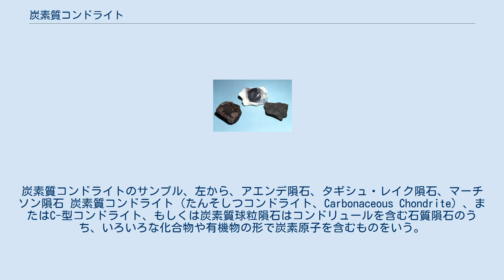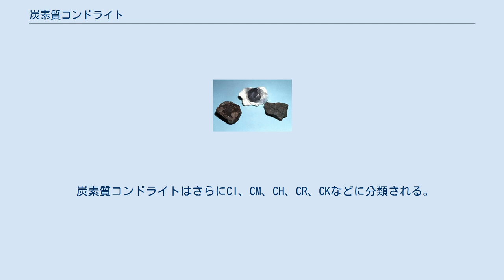炭素質コンドライト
炭素質コンドライトのサンプル、左から、アエンデ隕石、タギシュ・レイク隕石、マーチソン隕石 炭素質コンドライト（たんそしつコンドライト、Carbonaceous Chondrite）、またはC-型コンドライト、もしくは炭素質球粒隕石はコンドリュールを含む石質隕石のうち、いろいろな化合物や有機物の形で炭素原子を含むものをいう。
発見された隕石全体に占める炭素質コンドライトの割合は少なく、数十例である。
 このタイプの隕石は、気化しやすい成分を多量に含んでいる。
星間物質がいったん惑星などに集結すると重力エネルギーの開放によって高温となり、これらの成分は蒸発してしまうが、この隕石は固結してから200℃を超えたことはない。
すなわち、原始惑星など大型天体の一部として取り込まれる過程を経ていない太陽系創生当時の原始の星間物質における、元素組成の情報を含んでいると考えられている。
炭素質コンドライトのなかには、アミノ酸、脂肪酸などの有機物もしばしば見出される。
 炭素質コンドライトはさらにCI、CM、CH、CR、CKなどに分類される。
Cのつぎの文字はそのグループを代表する隕石の名前から取られている（例としてはCIのIはイブナ隕石にちなむ）。
炭素質コンドライトのうち、有名なものにはオルゲイユ隕石、イブナ隕石、マーチソン隕石、タギシュ・レイク隕石、アエンデ隕石、カルーンダ隕石、NWA 801などがある。